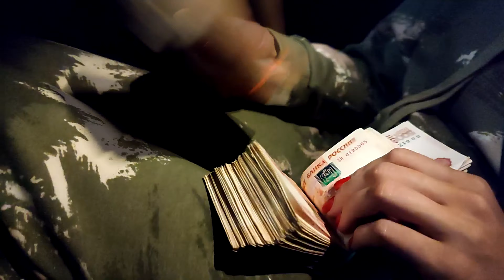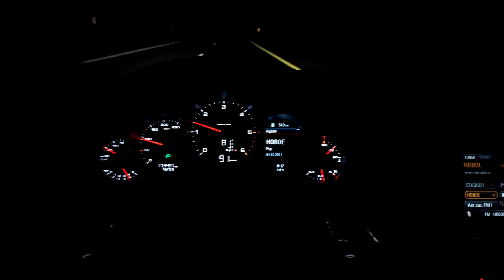Продали BMW X5 | зачем мы купили PORSCHE CAYENNE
Пришлось расстаться со своей бэхой. Но в скором будущем BMW вернётся в мою жизнь.